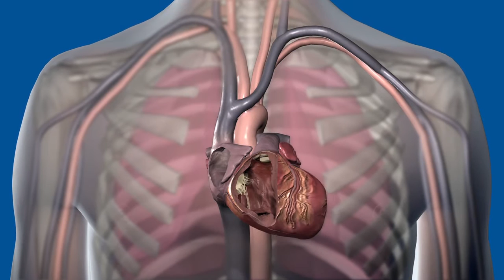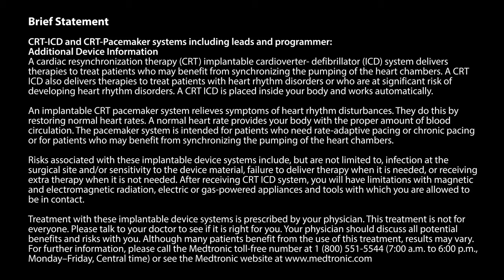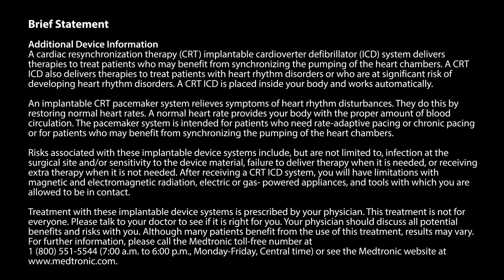What is a heart failure device, and how does it work?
Implantable heart failure devices, which provide cardiac resynchronization therapy, and how they work.